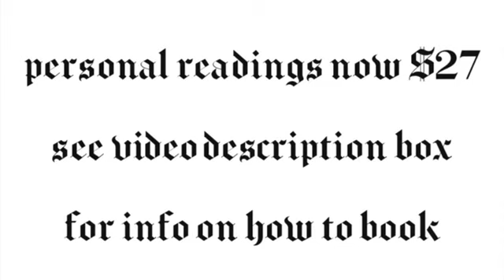Aquarius ♒️ Picking up the gems along the way - May tarot card reading